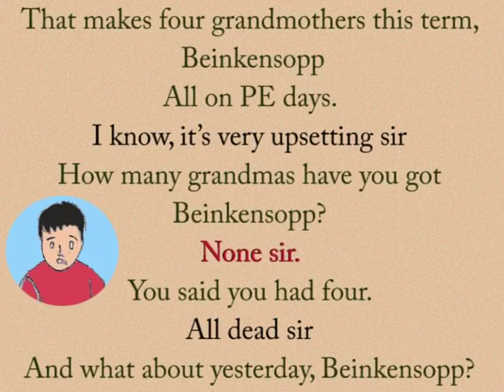CLASS 10th | UNIT 2 I HUMOUR | ENGLISH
CLASS 10th | UNIT 2 I HUMOUR | ENGLISH | READING B EXCUSES EXCUSES AND EXCUSES |